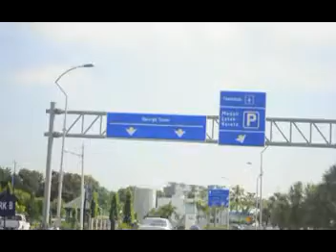CrackoPenang Day 1 : Cracko Invades Penang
CAG CIRCUS, a quick peek into our take off and arrival in Penang for our art exhibition at ChinaHouse Gallery, Lebuh Pantai, Penang. CrackoArtGroup Circus
Song : wholly owned by Vermillion Lies